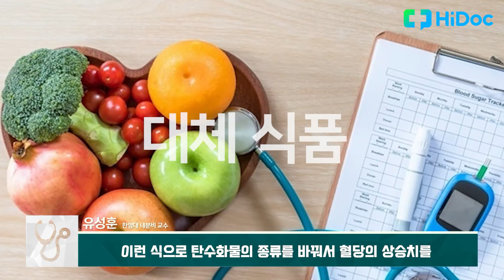[맞춤 식단 혁명] 한양대 내분비 유성훈 교수님이 더 건강하고 완벽한 나만의 식사를 구성해드립니다!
혈당 상승과 하락을 좌우하는 여러 가지 요인으로 혈당을 조절하는 방법을 알려드립니다.
더 건강하고 완벽한 나만의 식사를 구성해봅시다!